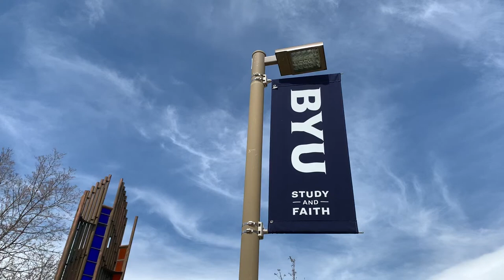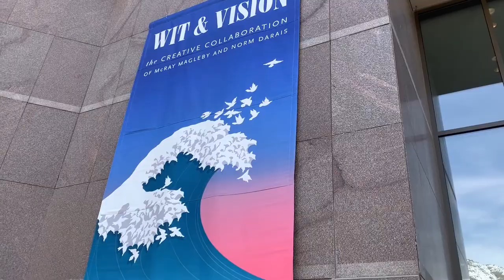EXDM PROJECT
POINTS

Sports - 20
basketball v gonzaga
basketball v saint marys
volleyball v ucsb
volleyball v pepperdine

Carillon bell tower tour - 10

devotional choir performance - 15

Meet with Professor - 10
Religion professor
Comms professor

contemporary dance concert - 10

Museums - 20
Education in zion
MOA

Iconic campus walk - 5
Photos on campus - 5
Watch the sunset - 5

BYU Food - 6
Blue line cafe
MOA cafe
Pendulum court cafe

TOTAL - 106